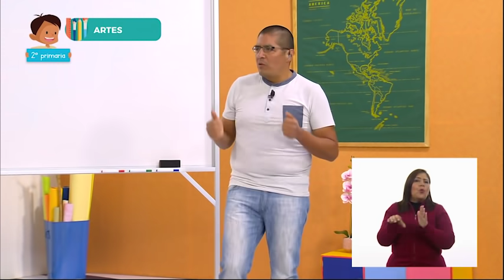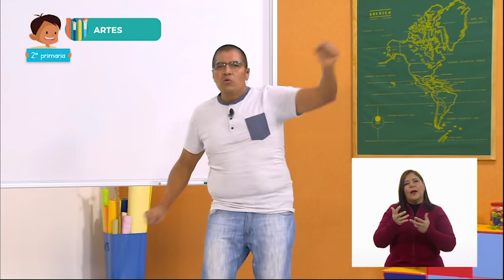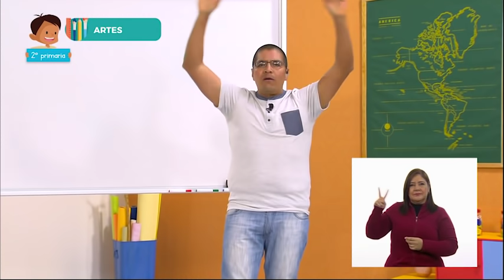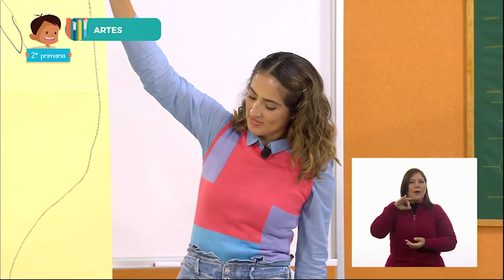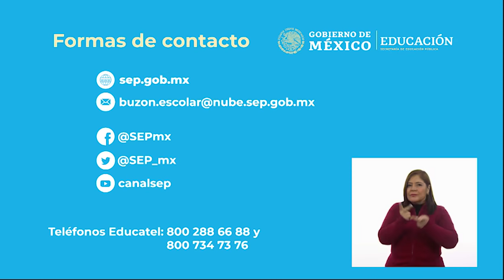2° Primaria - Artes - Canto, bailo y dibujo para expresar mis emociones